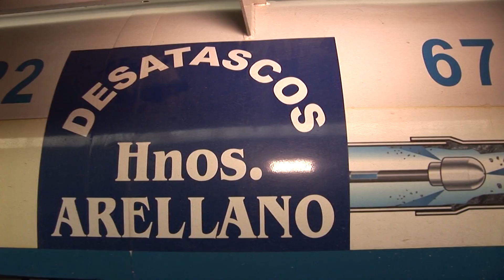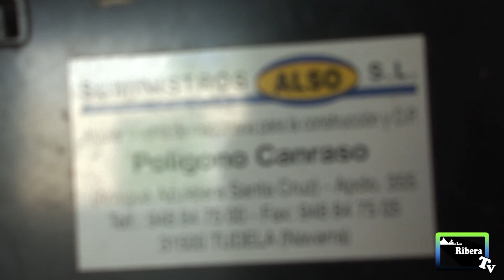Rueda de prensa opera prima soñar es gratis